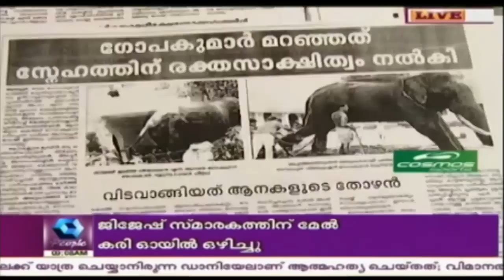Dr Gopakumar, Who Was Killed By Elephant, Gets President's Bravery Award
Dr Gopakumar's fmaily gets bravery award.